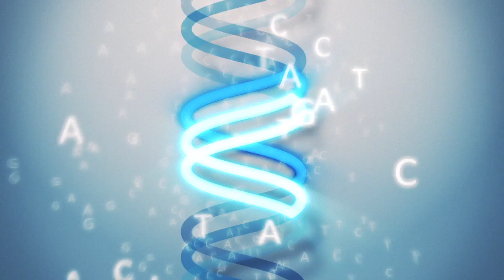David Parkinson - Donate Your Data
"Instead of watching Humpty Dumpty fall apart which is what we've been doing for the last 30 years, we now have the opportunity to put Humpty Dumpty back together again."

David Parkinson, MD
Venture Partner
New Enterprise Associates (NEA)